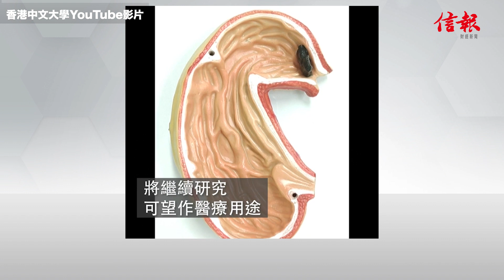【訪談錄】外表如糞便 動態如外星生物 機械人專家張立新發明國際爆紅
早前一段香港的發明影片在國際社交媒體熱傳，片中一團像糞便的物質，恍如有腦袋般自行穿過窄道，分裂後又能迅速重組，甚至在模擬的胃部中捲走有害的電池，網民稱它像電影《毒魔》（Venom）的外星生物。

這團物質其實是香港中文大學機械與自動化工程學系研發的「史萊姆機械人」（Slime Robot），是一團磁鐵機械人，靠磁力推動。帶領團隊的張立教授期望，發明能取代高入侵性的手術，減低病人創傷。張立是微型機械人專家，來港10年做過不少發明，雖然很多未能真正應用，仍孜孜不倦創新，他指出，人類發明馬達時，同樣不知道能做什麼。「現在不知道怎用，不代表將來一定沒用。」